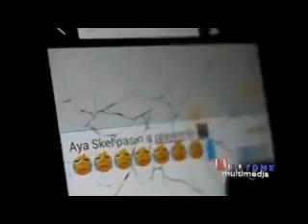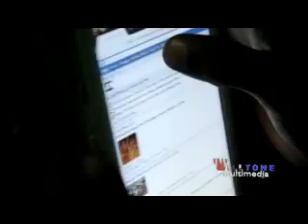Romix_Crew_Sanarita